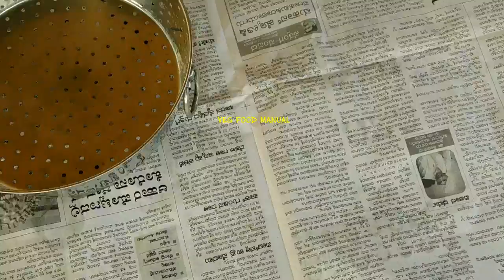ಕೆಸುವಿನ ಸೊಪ್ಪು ಮುದ್ದಿಪಲ್ಯಾ|kesuvina soppina palya|colocasia leaves curru|Taro leaves|Shavi soppu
Hello foodies welcome to veg food manual.today let us learn an authentic recipe made from colocasia or taro leaves also called kesuvina soppu in kannada "kesuvina soppina muddipalya".We hop you all like it.
Ingredients:
Colocasia or taro or kesuvina soppu-2 big leaves
Oil-3 tsp
mustard & cumin seeds-1tsp
hing-1/4th tsp
turmeric powder-1/2tsp
green chillies as spice required
curry leaves
salt to taste
tamarind extract-1/4th cup
water approximately 2 glasses
jaggery (optional)
for tempering
2 tbsp oil
chana dal-1 tsp
urad dal-1tsp
mustard seeds-1/2tsp
turmeric powder-1/4th tsp
red chillies & curry leaves